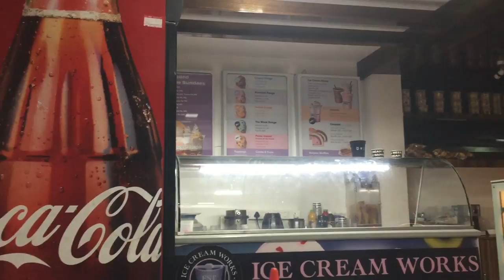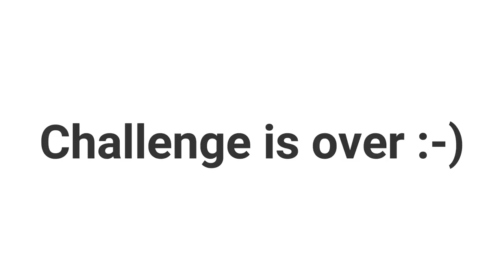noodles challenge with madhuteluguammaye | telugu vlogs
My Gear

Camera : Iphone 6

Tripod : Photron Steady 450